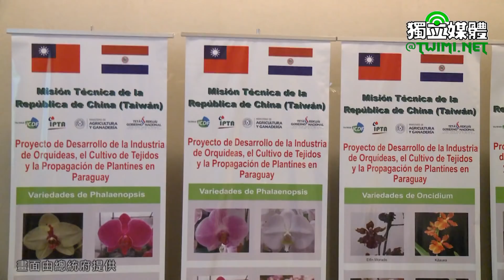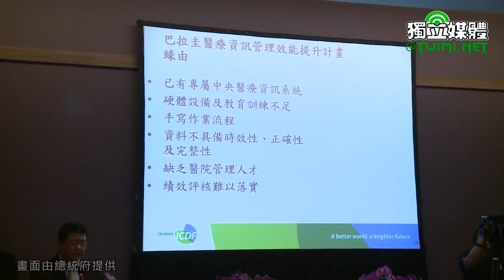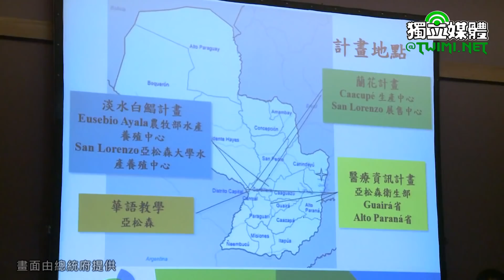「同慶之旅」與駐巴拉圭技術團茶敘 蔡英文：讓雙邊合作發揮最大成效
蔡英文總統「同慶之旅」於當地時間8月14日（週二）下午（臺北時間15日凌晨）與駐巴拉圭技術團茶敘，感謝團員們為國家拚外交的辛勞付出，並期勉大家持續堅守工作崗位，讓雙邊的交流合作發揮最大的成效。

蔡英文抵達後，首先由駐巴拉圭技術團團長周俊賢簡報「淡水白鯧魚苗繁養殖計畫」、「蘭花產業發展及組織培養種苗繁殖計畫」、「醫療資訊管理效能提升計畫」，以及在巴拉圭華語教師的工作成果。

蔡英文致詞時表示，她上次來巴拉圭的時候，有跟技術團的夥伴們見面。當時她除了參訪「蘭花產業發展計畫」的展銷中心，也去看了「飼料生產計畫」的工廠。今天中午，她在卡提斯總統午宴的會場上，看到了各式各樣非常漂亮的蘭花，相信這些都是大家的心血結晶，也充分展現出臺巴兩國合作的成果。

提及蘭花產業發展計畫，蔡英文說，從剛才的簡報裡，我們知道，我們仍需持續擴大這些技術的規模，除了由我們提供的種苗與栽培技術，也希望後續能有商業化的產能形成，讓蘭花可以在巴拉圭形成一個產業，這是我們要一起努力的地方。

在醫療資訊管理效能提升計畫方面。蔡英文指出，巴拉圭內定的衛福部長（馬索雷尼）也高度評價此項計畫，因為這對於偏鄉醫療，確實有許多的幫助。而且偏鄉醫療及醫療資訊科技的提供，是臺灣與巴拉圭之間一個非常重要的合作項目。

談及華語教學，蔡英文表示，她看到這裡有很多的機構，都是由我們的華語教師來提供教學。如此可以讓我們巴拉圭的友人更加了解臺灣，同時也促進兩國之間的情誼。

蔡英文說，技術團的每一個夥伴，都是臺灣拼外交過程中非常重要的成員。很多人不只是在一個邦交國服務，像現在技術團的團長周俊賢，之前是在宏都拉斯為宏國漁民建立產銷制度，現在來到巴拉圭，繼續跟友邦的朋友一起打拚。

蔡英文說，這次與大家見面，除了要感謝技術團成員為國家拼外交、給大家加油打氣外，同時她也要向團員宣布，對於駐外技術人員的子女教育、以及房租，政府將從明年起調升補助。這不僅是肯定團員的表現，也希望能讓駐外人員更沒有無後顧之憂。

蔡英文說，她知道，團員離家背景，確實辛苦，但大家都背負著國家外交的任務，以及巴拉圭政府與人民對我們的期待。她相信，這些辛苦都是值得的，期勉大家持續努力，一起加油。

總統表示，巴拉圭是距離臺灣最遙遠的友邦，我們從臺北出發到洛杉磯，又從洛杉磯飛到這裡，飛了將近24個小時才到這裡。她期勉團員持續堅守工作崗位，讓雙邊的交流合作發揮最大的成效。